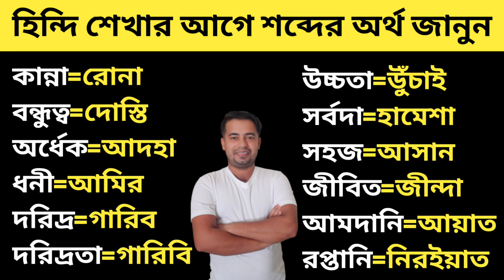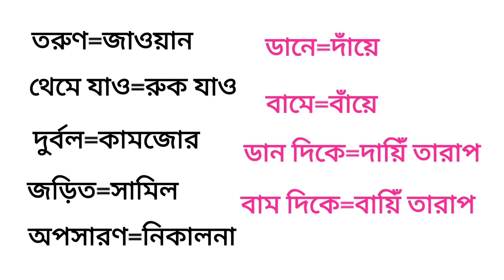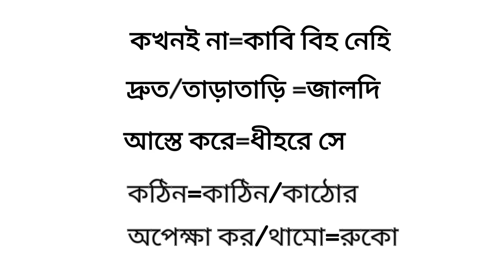Hindi Kotha Bolar Sohoj Upay | Easy Way To Speak Hindi | Bangla Theke Hindi Sikha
Bonddura afnara jara hindi sikhte boy paccen tara ajker ai video te hindi kotha bolar sohoj upay khuje paben. Shothik vabe bangla thake hindi sikha pata ajker ai videoti dakhun akhan thake onek kicu sikhte parben.

hindi te kotha bolar sohoj Upay
bangla thake hindi sikha
bangla thake hindi
bangla to hindi sikha
hindi te kotha bolar upay
bangla thake hindi sekhar sohoj Upay
learn hindi From Bangla